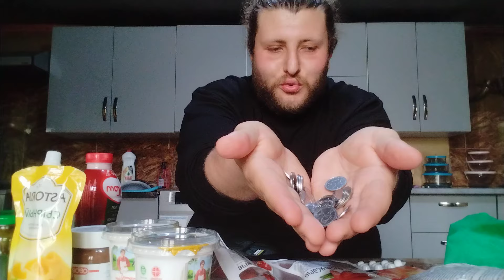რა ვიყიდეთ ორ ნაბიჯში